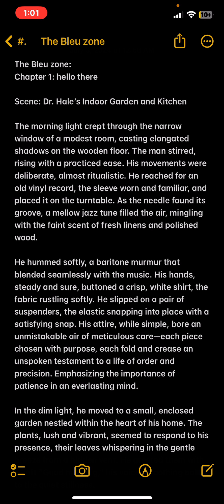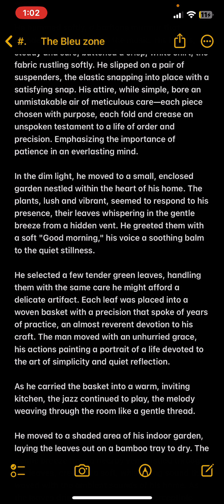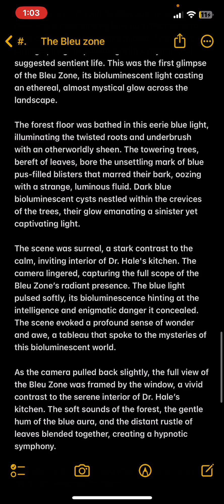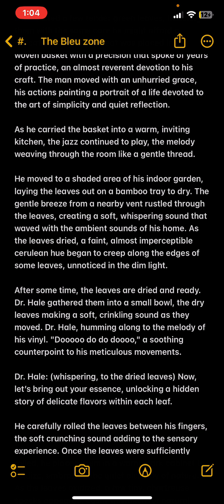Chapter 1 Draft